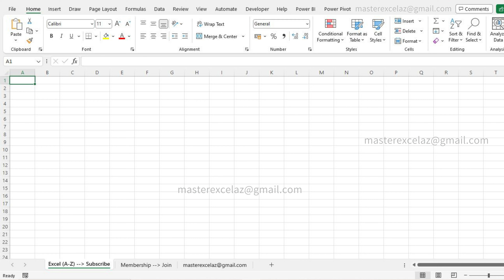86 Excel Features | Excel Question and Answer